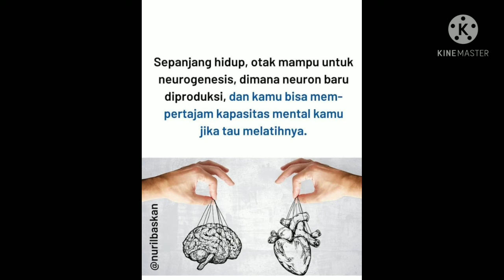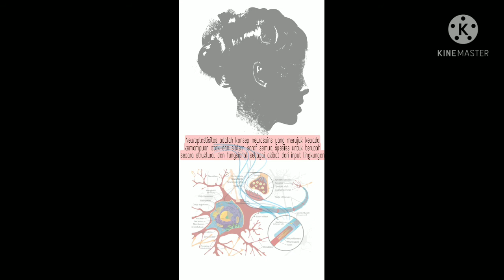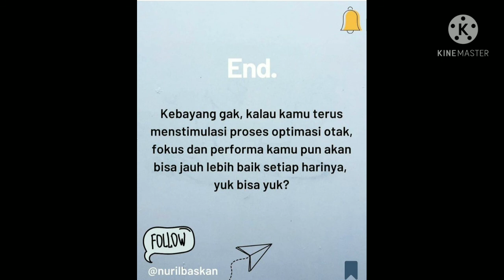Tingkatkan kinerja otak, latih untuk berpikir jangan di nganggurin otaknya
Fokus di tengah kekacauan,
Ketika semua terasa serba begitu cepat, Mampu untuk fokus dan untuk menikmati momen adalah sebuah kemewahan.
Kabar baiknya kamu selalu bisa Melatih dan memaksimalkan proses neuroplasticity untuk melatih kinerja dan kapasitas fokus otakmu